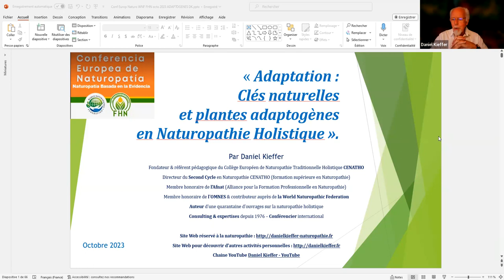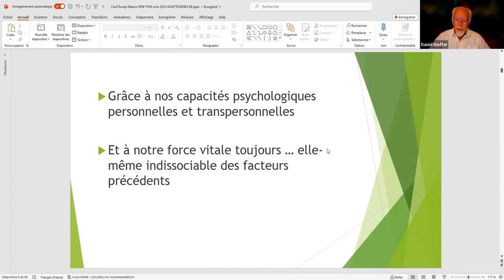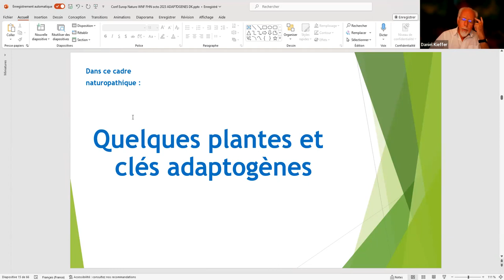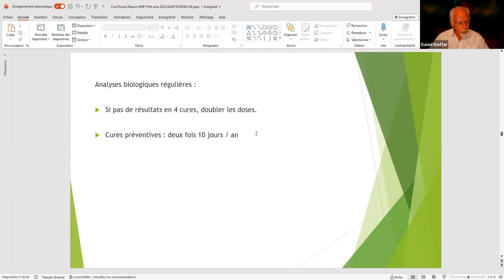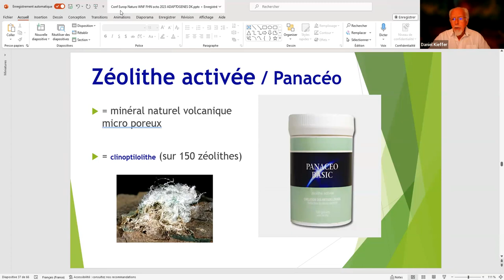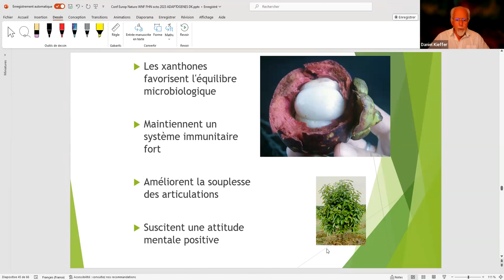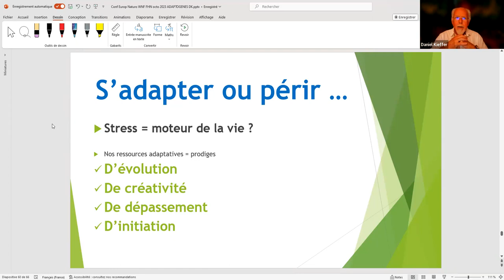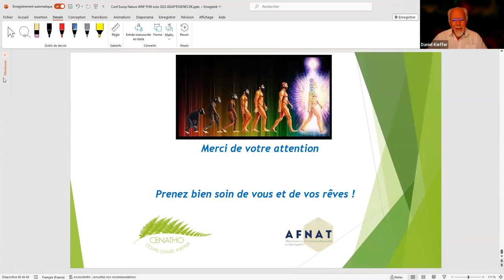17:00h - PONENCIA 25: Adaptation: Natural keys and Adaptogenic Plants in Naturopathy.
17:00h - PONENCIA 25: Adaptation: Natural keys and Adaptogenic Plants in Naturopathy.
Daniel Kieffer, Naturópata, Fundador y referente pedagógico del CENATHO

FRANCIA